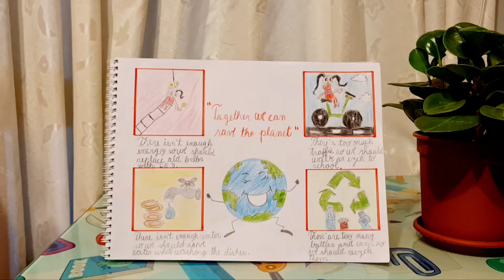Mater Purissíma Miraflores English Enviroment - Dainelys Perera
Cuarto Grado Inglés